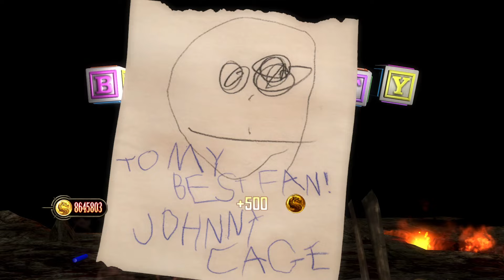Mortal Kombat 9 - SPIDERMAN & SPIDERMAN 2099 - Expert Tag Ladder - Gameplay @(1080p) - 60ᶠᵖˢ ✔